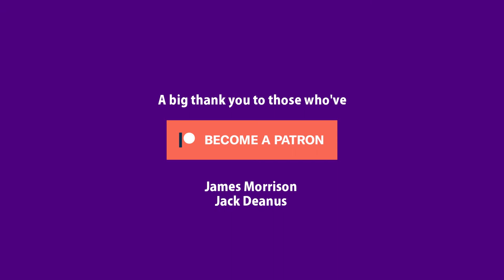You Did What You Came For worship song - Use Freely! (Music + Christian)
Words and Music by Carl Nielsen

If you find this song inspiring and would like to use it in worship - feel free!

I wrote this song as I was reflecting that, inspite of the near-impossibility, Jesus came and did exactly what he intended to!

On the day the sky was darkened
And On the cross your blood was shed
The devil thought he’d won the battle
But you had won the war instead

Chorus:
You did what you came for
You did what you came for, Lord
You did what you came for, you died for me!

For three years or more you taught your disciples
But they didn’t know just why you came
They didn’t understand what was in the bible
That you must die and rise again

And now I must follow in your footsteps
And do what you put me here to do
Oh sure, I can never be your equal,
But you’re the one who’ll pull me through

flyinghinges.co.uk